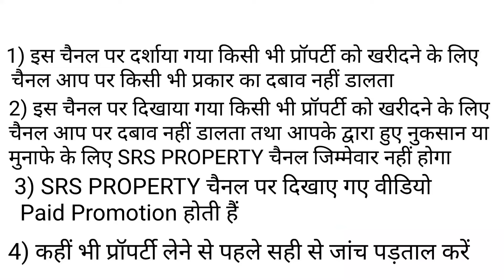प्लॉट हाइवे पे हॉटल और Business के लिए खरीदे | ग्रेटर नोएडा एयरपोर्ट के पास प्लॉट खरीदे | plot sale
50 yard plot in North Delhi
50 yard plot in south delhi
50 yard plot in najafgarh delhi
50 yard plot in delhi
50 yard plot in dwarka
50 yard plot in burari
50 yard plot
50 yard plot in uttam nagar

50 yard plot in delhi ncr

50 gaj plot in delhi
50 gaj plot in delhi ncr
50 gaj plot in burari delhi
50 gaj plot in uttam nagar delhi
50 gaj plot in mohan garder in delhi
50 gaj plot in najafgarh delhi
50 gaj plot in tikari border delhi
50 gaj plot in dwarka delhi
50 gaj plot in rohini delhi
50 gaj plot in palam delhi